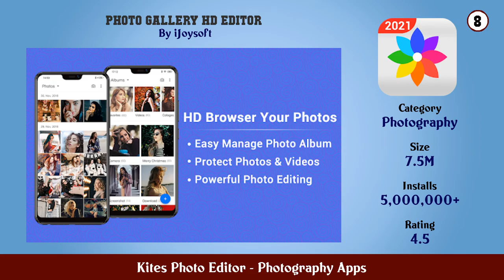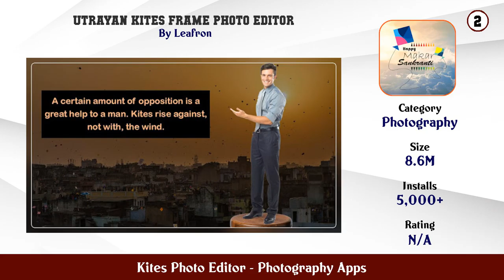Top 10 Kites Photo Editor Android Apps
In this video we have listed Top kites photo editor Android Apps. This video is for information and reference purpose only.